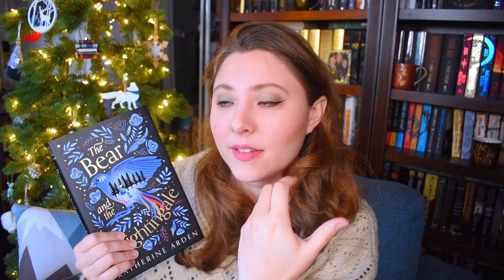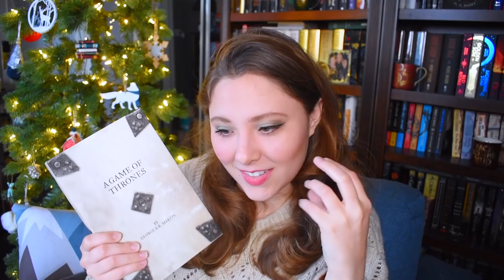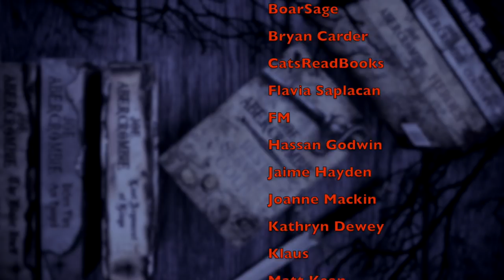10 SERIES to BINGE this WINTER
WISH LIST

KAZ WISHLIST

BOOKISH MUGS!
LLIBRARY15